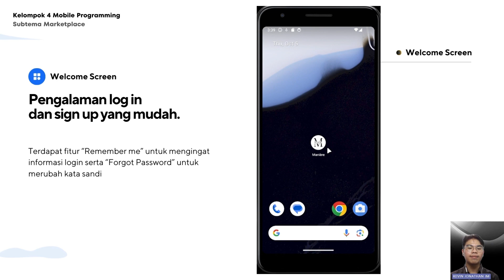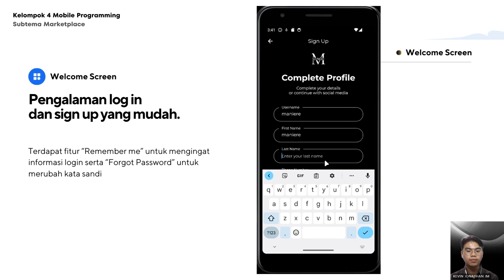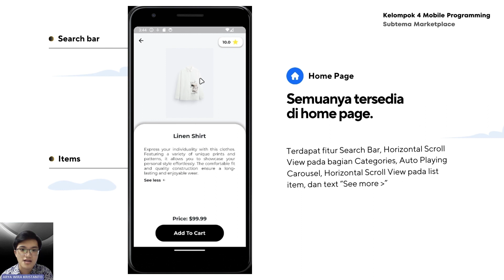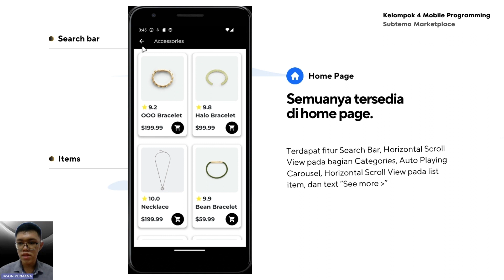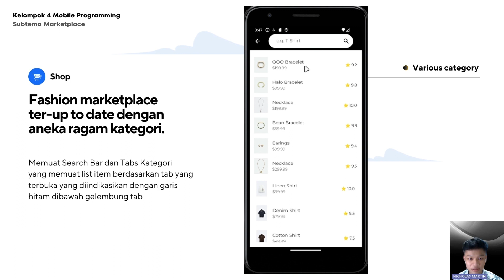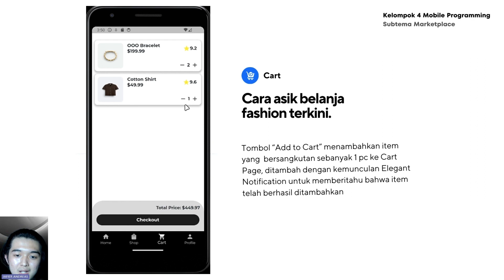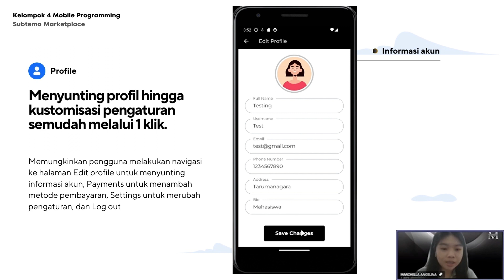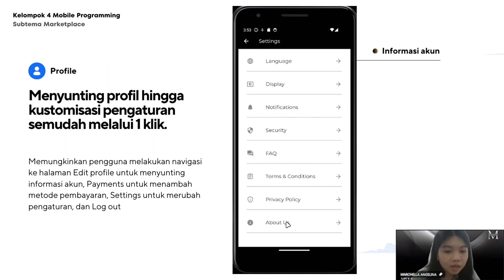Manière - Innovative Online Shopping Mobile App Developed by FTI Untar Students!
This video is a presentation of the Mobile App Project with the theme 'Manière.' The video was created to fulfill one of the components of the midterm assessment for the Mobile Programming course, under the supervision of our lecturer, Mr. Janson Hendryli, S.Kom., M.Kom.

This project was collaboratively undertaken by a group of students from the Informatics Engineering program, Class A, of the 2022 batch at FTI Untar.

Video ini merupakan video presentasi dari Project Mobile Apps dengan tema marketplace bertajuk "Manière". Video ini dibuat untuk memenuhi salah satu komponen nilai UTS mata kuliah Mobile Programming dengan dosen pengampu Bapak Janson Hendryli, S.Kom., M.Kom.

Project ini dikerjakan secara kolaboratif oleh sekelompok oleh mahasiswa dari program studi Teknik Informatika, kelas A, angkatan 2022 di FTI Untar. Penting untuk diketahui bahwa video ini hanya dibuat untuk kepentingan pembelajaran, dan kami tidak mengklaim kepemilikan atas merek atau aset yang ditampilkan dalam video ini.

Manière's Team
- Marchella Angelina (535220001) / GitHub : MarchellaAngelina
- Jason Permana (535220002) / GitHub : Dzeisonov
- Arya Wira Kristanto (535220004) / GitHub : AryaWiraKristanto
- Jafier Andreas (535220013) / GitHub : Kaezel
- Nicholas Martin (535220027) / GitHub : Nicholas-Martin007
- Kevin Jonathan JM (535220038) / GitHub : kvnidn